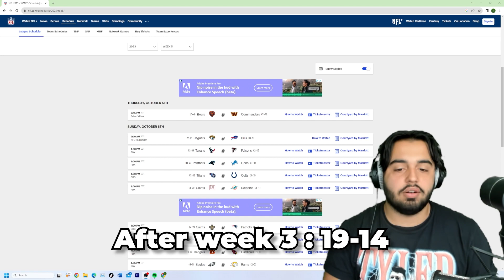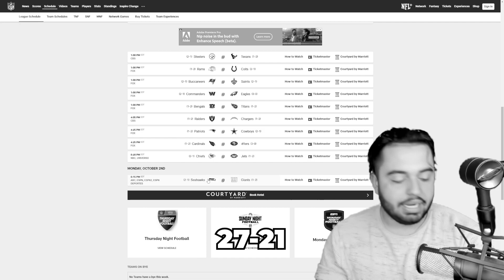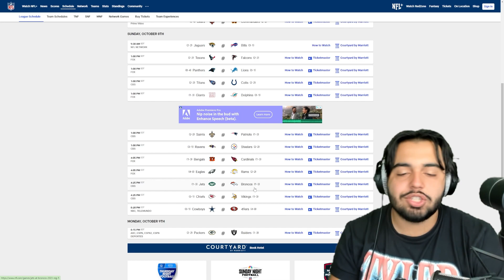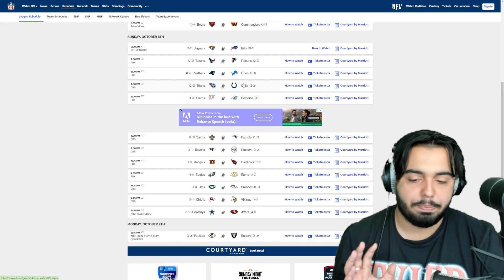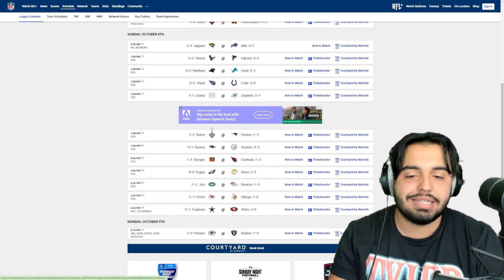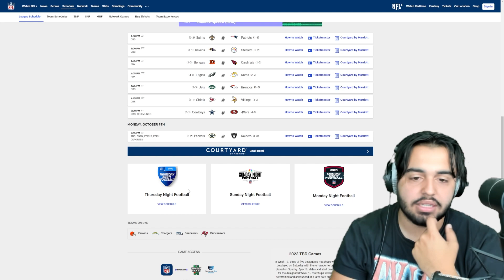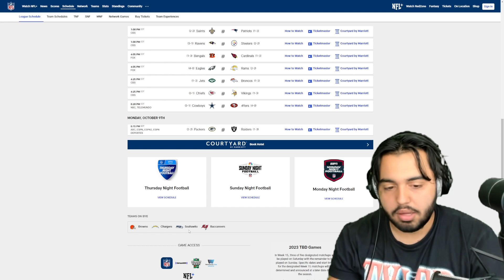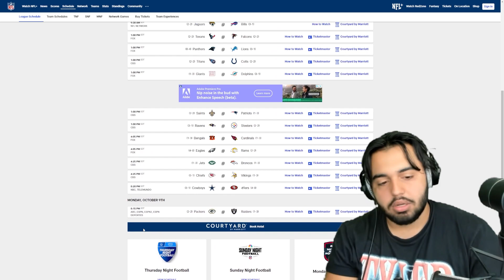ARE THE BENGALS DONE FOR??? | CHICO'S CHOICE'S | NFL WEEK 5 PICKS 2023